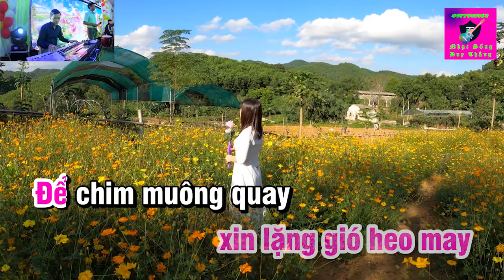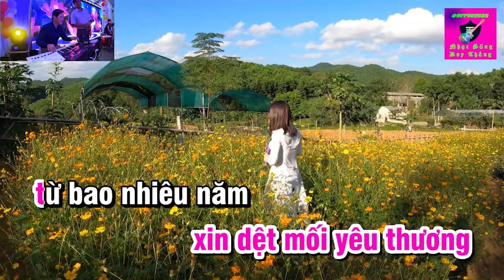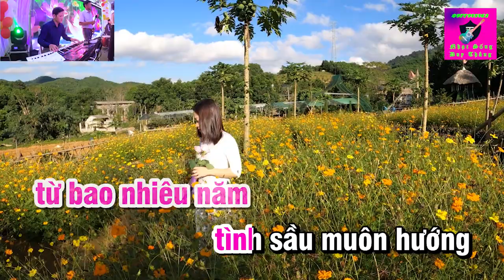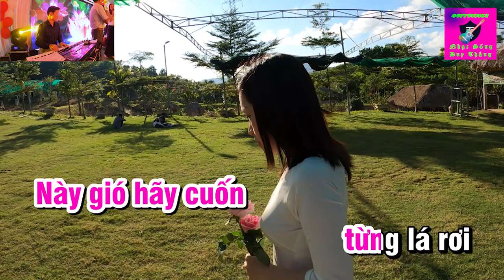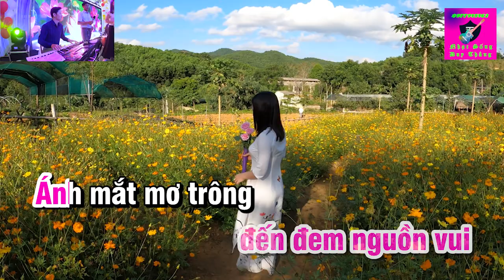Điệp Khúc Mùa Xuân Karaoke Tone Nữ Duy Thắng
Tên bài hát : Điệp khúc Mùa Xuân karaoke tone nữ